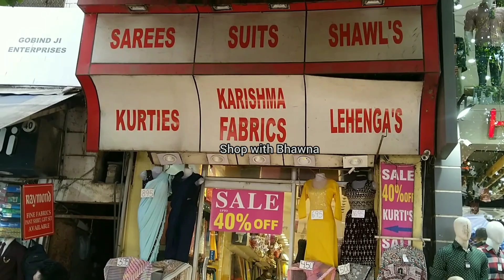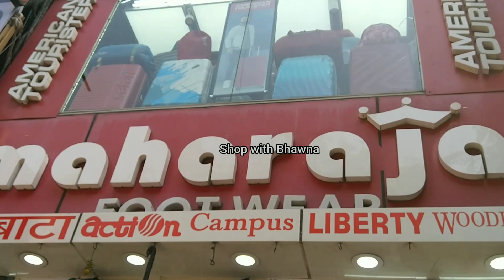HAZIR HAI SAROJINI NAGAR PART 2|| Zara h&m forever 21,|| S N MARJET BRADED SUMMER COLLECTION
In This Video:

sarojini nagar market vlogs,
sarojini market,
sarojini nagar,
sn market,
delhi famous market